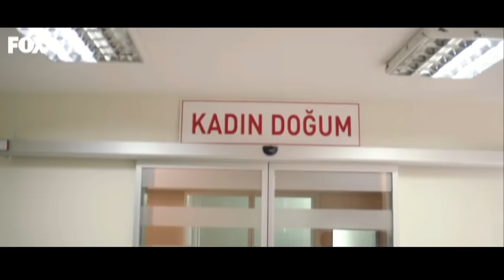Kizim 34 ( mi final) Demir ve Candan Uğur ve Sevgi bebek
Hi everyone ♥ What did you do to me ? I was so happy when I have read the comments and you like my kizim final video. So I decided to do the second part. You are all amazing guys. Love you ♥ This is a little present for us. Enjoy it ♥ If you want more video please write comments ♥

Demir Göktürk (Buğra Gülsoy)
Öykü Tekinová (Beren Gökyıldız)
Uğur Adıgüzel (Tugay Mercan)
Candan Hoşgörová (Leyla Lydia Tuğutlu)
Sevgi Günayová (Sinem Ünsal)